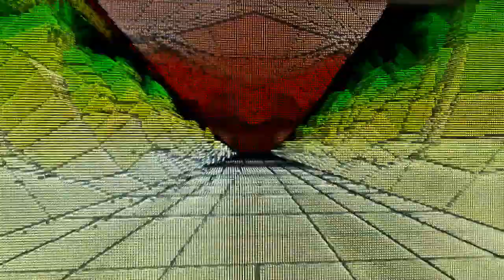ACTG - Paul's Song (demo)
05/10/2021
made in ZGameEditor Visualizer